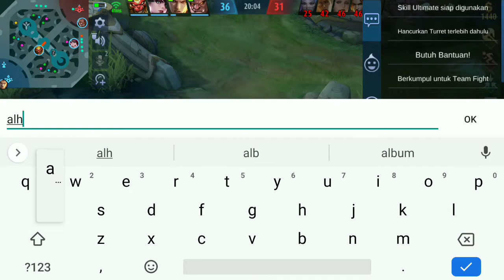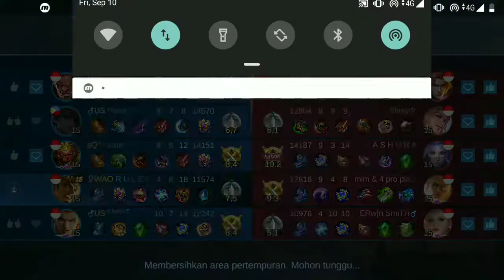Push Rank Duet With Top Local Lesley From Batiks Town - Rank ft Gatotkaca & Lesley 120921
Almost every day since 2017 I've always played Mobile Legends, if I'm not mistaken since season 4, at that time the Seational Skin prize was the Minotaur Orbiter Skin. This MOBA game is very exciting, especially when played with friends, girlfriends, or even friends' girlfriends :D.